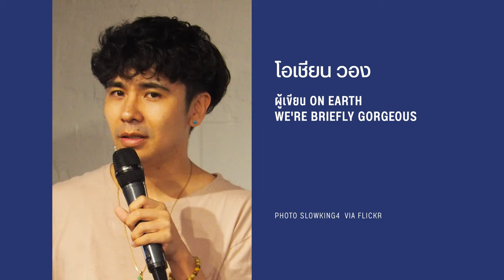พูดถึงหนังสือ On Earth We're Briefly Gorgeous เราต่างงดงามแล้วจางหาย Our History: the Podcast S2.E37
สวัสดีครับ ยินดีต้อนรับเข้าสู่ปี 2024 และพอดแคสต์ Our History ตอนแรกของปี วันนี้เราจะมาแนะนำหนังสือ "เราต่างงดงามแล้วจางหาย"​ เรื่องของผู้อพยพชาวเวียดนามอเมริกันโดยโอเชียน วอง และวรรษชล หนังสือน่าสนใจอย่างไรบ้าง ลองมาฟังดูนะครับ

ฟัง Our History: the Podcast Season 1 ได้ที่

สั่งซื้อหนังสือ ในสาธารณรัฐไวมาร์ ฮิตเลอร์ไม่ได้มาจากการเลือกตั้ง ปกใหม่ 7ปีแล้วนะฮิตเลอร์ ได้ที่

เว็บไซต์สำนักพิมพ์พะโล้

สั่งซื้อ อ่อนโยนหนักหนาคือราตรี หนังสือชุด 3 เล่มจบได้แล้ววันนี้ที่